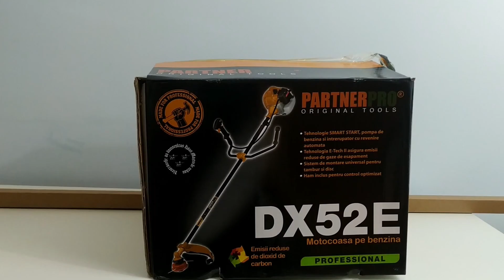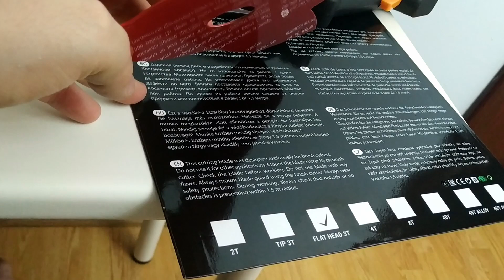Partner PRO DX 52E- montaj si prezentare accesorii